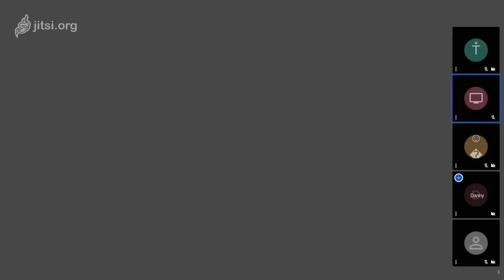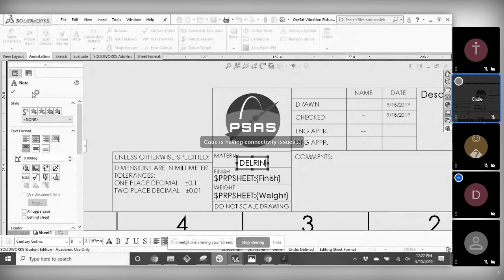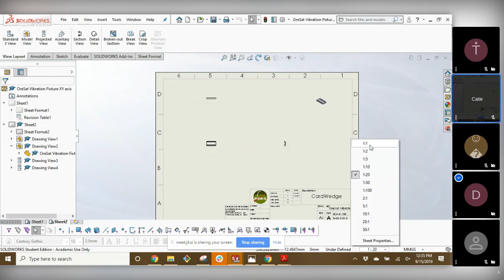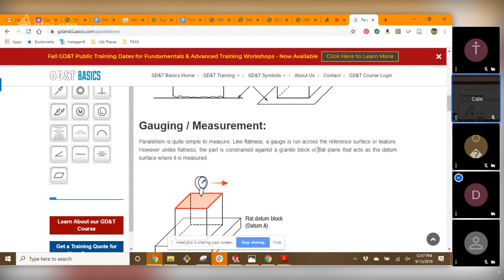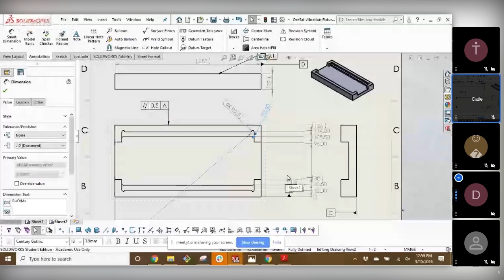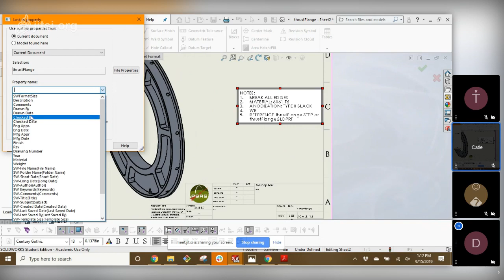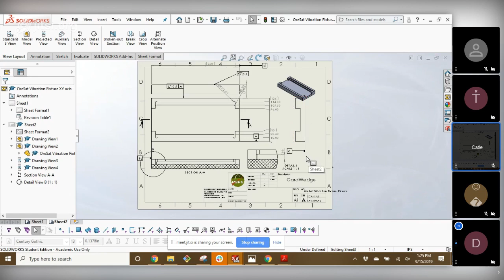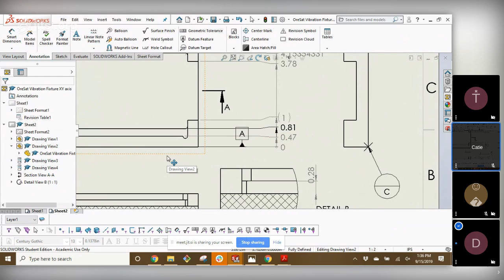PSAS Drafting Drawings Workshop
How to do drawings to send to a machine shop, specifically how we use them in PSAS/OreSat. Based on the ASME Y-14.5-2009 Drafting Standards.